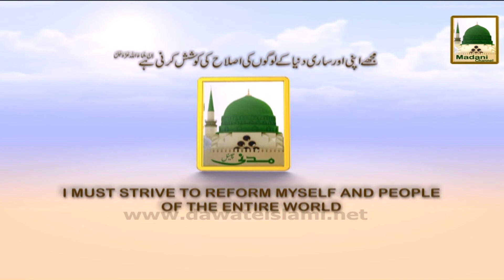Madani Guldasta Khuabon Ki Tabeer 36 - Khuab Main Pani Hi Pani Dekhnay Ki Tabeer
Madani Guldasta Khuwabon Ki Tabeer 36
Topic: Khuab Main Pani Hi Pani Dekhnay Ki Tabeer

Speaker: Asad Madani And Abid Attari